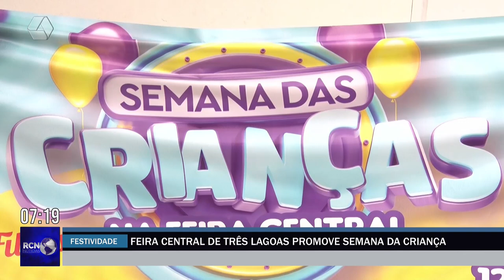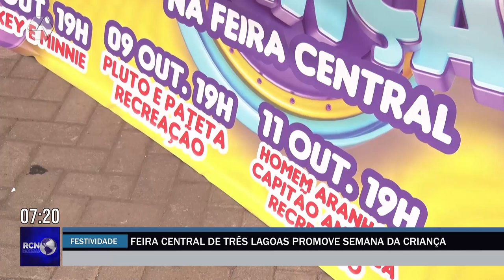Feira Central de Três Lagoas promove semana da criança